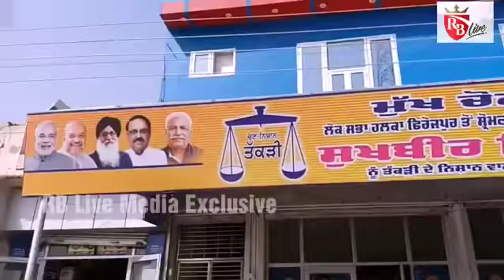Fazilka: सुखबीर बादल आज दाखिल करेंगे नामांकन, फिरोजपुर को कार्यकर्ता हुए रवाना 26-04-19